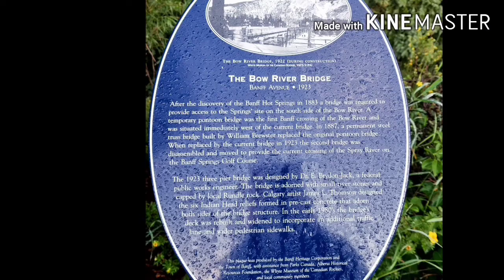Our first day in BANFF,ALBERTA Part 2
This is my second visit In Banff .The place still amaze me with its beautiful backdrop.So many places to discover. Unfortunately, the hot springs are close because of Covid-19, hopefully we can go on our next trip.In this Vlog we showed the Gandola ride which I enjoyed the most and  learned to use the  camera.Hope you like the video  and subscribe it.